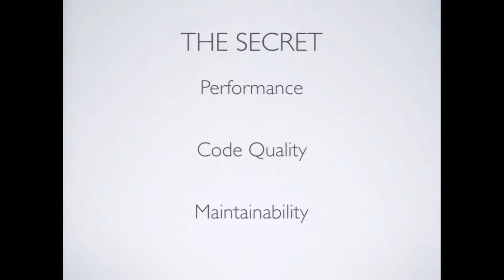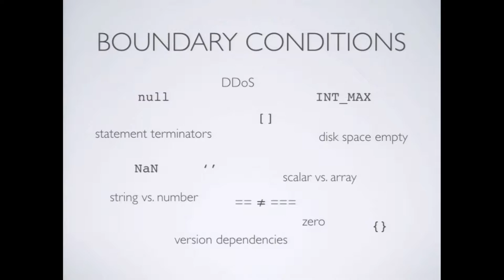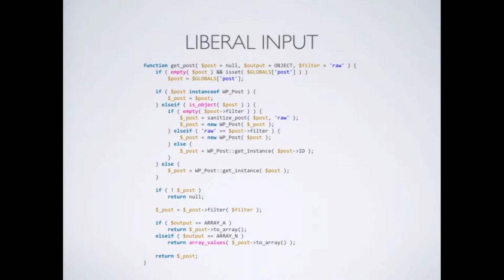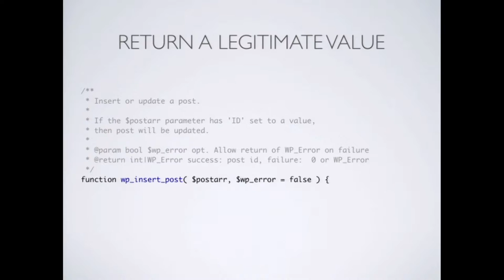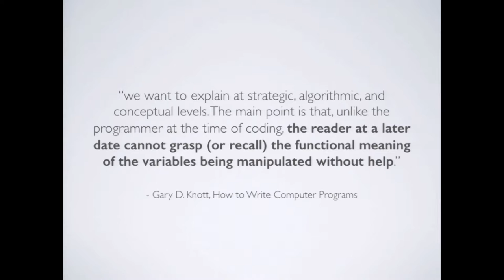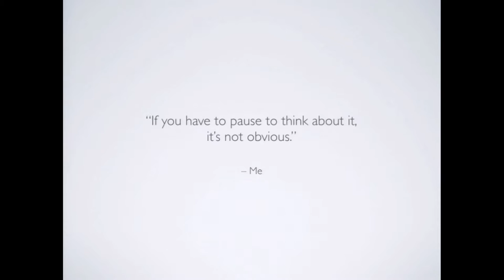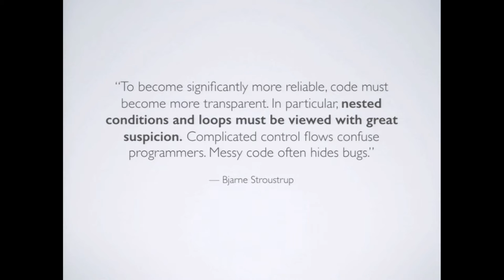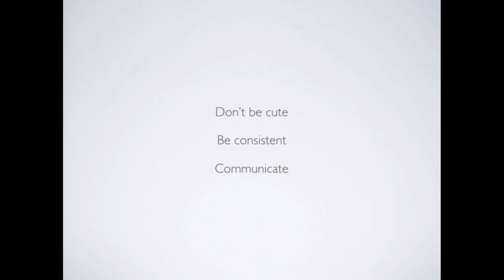Dennis Snell: Playing Well With Others – Writing Solid Code in Large Community Projects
Large community projects introduce constraints on how we program. Our biggest assets aren’t the hardware we run on or the language we use – it’s each other. How can we code in ways that respect each other and capitalize on that “asset” of the contributor-base? In this talk Dennis will discuss some techniques and patterns that lead towards fewer problems and improve a project’s overall health in these and any environments.